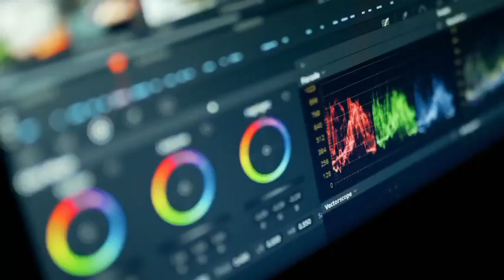The REAL Reason Why Lauren Sanchez Didn’t Want Meghan at Bezos’ Party